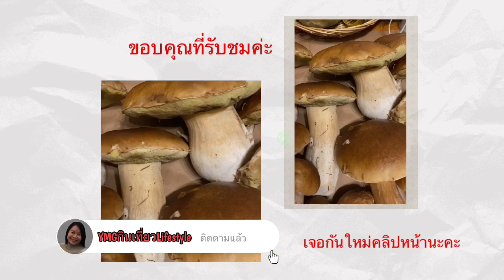คลิปปิดท้ายฤดูกาลเก็บเห็ด ในต่างแดน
ผ่อนคลายกับธรรมชาติ และได้อาหารจากป่า มาทำเมนูอร่อยๆค่ะ